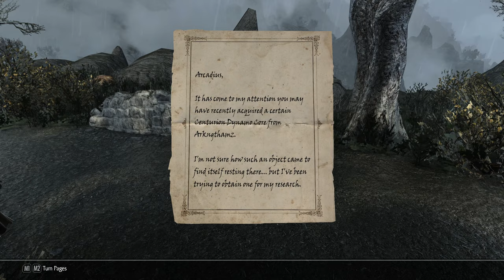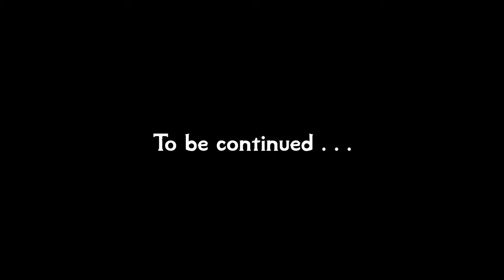Skyrim: Special Edition #29 King Orgnum's Coffer [Ch. 2]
Let's play Skyrim Special Edition. A heavily modded playthrough based around Legacy of the Dragonborn. Played on Legendary.

Mods:
Armor of Intrigue SE Updated + Ursine Retexture Standalone
Bandit/Civil War/Forsword and Thalmor Lines Expansion
Better Wine Labels
Blended Roads
Clockwork
Combat Gameplay Overhaul
Convenient Horses
Dear Diary
DimmerFog
Dual Wield SSE
Dynamic Animation Replacer
DynDOLOD
Embers HD
ENB
ENB Light
Enhanced Lighting for ENB
Falskaar
Footprints
Frankly HD Thieves Guild Armors + Nightingale Armor and Weapons
Gladys the Corgi
High Poly Vanilla Hair
Honed Metal SSE Updated
Hoth
Identity Crisis
iEquip
Immersive Armors + Retexture and Mesh Fixes SE
Immersive Fort Dawnguard
Immersive HUD
Immersive Jewelry (Halved value personal tweak)
Immersive Movement
iNeed
INIGO + ​Whistle Key
Inn Soaps
JK's Interiors
JK's Skyrim
JS Barenziah SE, Dragon Claws AE, Purses and Septims SE, Shrines of the Divines SE
Keeping Warm
Konarik's Accoutrements - Dragon Priest Armory
Kryptopyr's Patch Hub
Legacy of the Dragonborn SSE - The Curators Companion
Legacy Safehouse Plus
Lockpick Graduation
Lucifer - Argonian Custom Voiced Follower
Lunar Forge Crafting
Lux + Lux Via
Majestic Mountains
Moonpath to Elseweyr + Unofficial Patch
More Lights for ENB - Blood Splatter Fix
moreHUD Inventory Edition
moreHUD SE
MorrowLoot Ultimate
Mortal Enemies SE
Nebarra - Fully Custom Voiced Altmer Follower
Nemeis Unlimited Behavior Engine
New Treasure Hunt
Noble Skyrim
Nordic Snow
Northborn Scars
Papyrus Extender
Papyrus Tweaks NG
PapyrusUtil SE
Predator Vision
Project AHO
QUASIPC
Quiet Muffle
Realistic AI Detection SE
Realistic Nord Ships
Realistic Water Two SE
Reasonable Relaoding
Relationship Dialogue Overhaul SE
Relaxed Sneak Animation
Relighting Skyrim SE - Exteriors Only
Rudy HQ - More Lights for ENB SE
Rudy HQ - Standing Stones SE
Ruins Clutter Improved
RUSTIC CLOTHING SE
RUSTIC SOULGEMS SE
Seasoned Traveller Armor
Serana Dialogue Edit
Security Overhaul SKSE - Lock Variations + Addons
Semper Fi SE
Simple Wearable Lanterns
Skald's Mail
SkyUI
Smithing Oils
Smooth Sky Mesh
Solstheim Objects SMIMed
To Your Face Redux - SSE
UIExtensions
Verdant
Wearable Lanterns